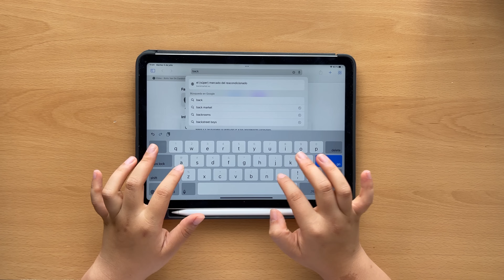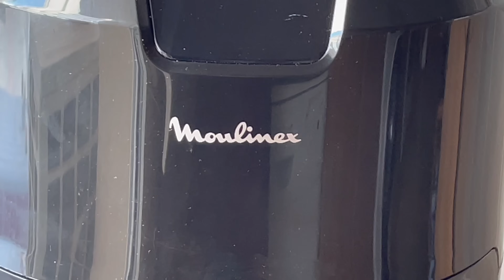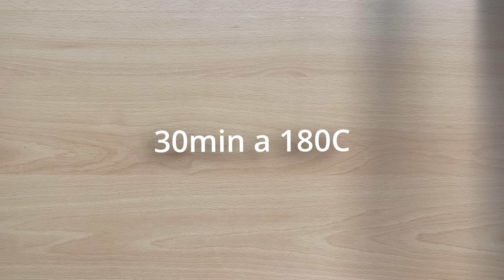Probando 5 Recetas Asiáticas en Air Fryer | Cocina con Coqui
Estas recetas tan guays han sido posibles gracias a la freidora de aire que me envió el equipo de @backmarket_es 🥰

ÍNDICE:
00:00:00 - Intro
00:01:45 - Rollitos de Primavera con Papel de Arroz
00:06:02 - Sotteok Sotteok
00:08:33 - Arroz Crujiente con Atún Marinado
00:11:59 - Empanadillas Chinas en Airfryer
00:15:22 - Contramuslos de Pollo Crujientes

Productos e ingredientes que utilizo en mi cocina y mis recetas habitualmente:
*Salsa de soja
*Salsa de Ostras
*Alga nori
*Aceite de sésamo
*Obleas de arroz
*Salsa Gochujang
*Placa de inducción portátil
*Tablas para cortar
*Esterilla para sushi